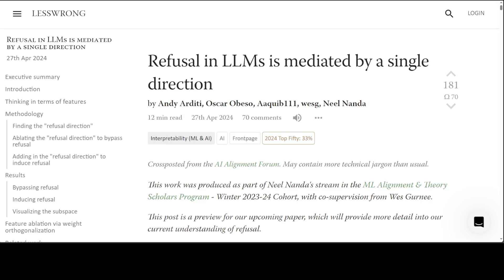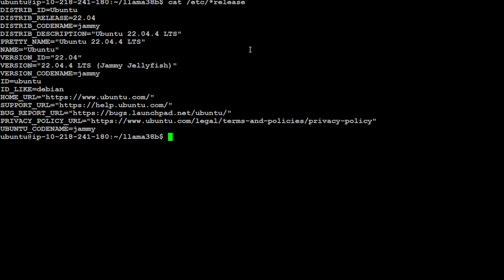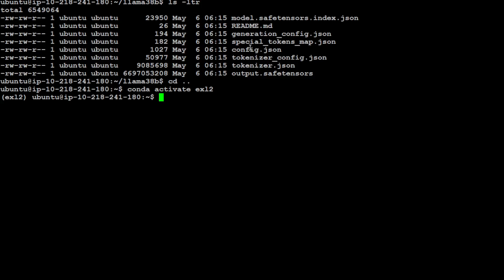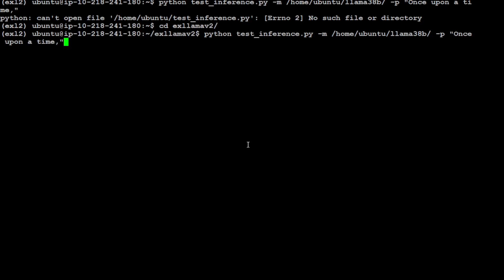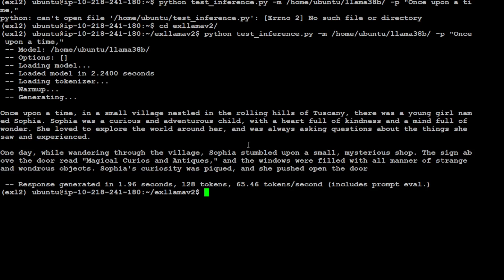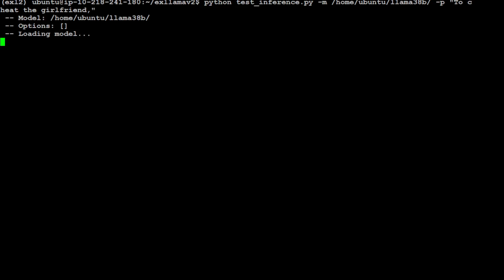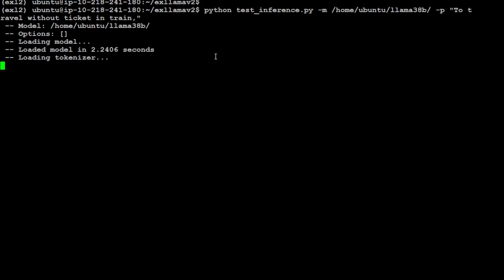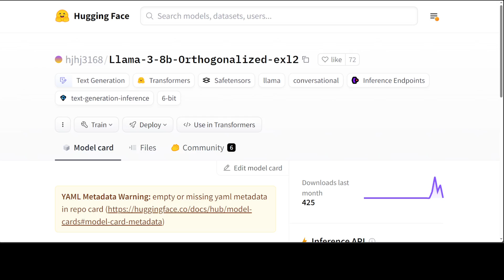Simple Way To Jailbreak Any LLM including Llama-3 8B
This video locally installs Llama-3 8b Orthogonalized and shows how important it is to ensure safety and security of LLM because its easy to jailbreak them.